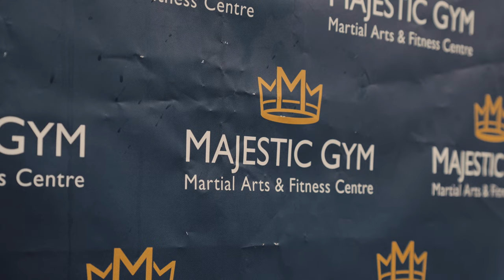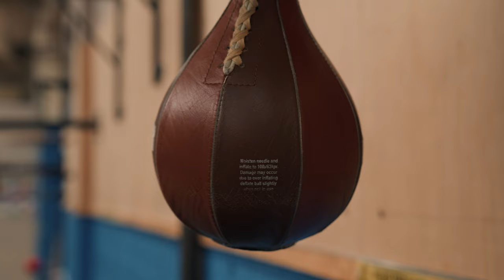WHATS YOUR STORY? - JOHN COLLIER THE BARE KNUCKLE BOXER (DOCUMENTARY BY MOTION FOCUS MEDIA)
What's Your Story? - Documentary Featuring John Collier

Ex unlicensed boxer John Collier will come out of retirement on the 3rd of September 2022 to make his UK Bare Knuckle Boxing debut at the o2 in London. Its been many years since John has fought in the ring but he has always kept his toes in training with coaching up and coming talents such as Tom Aspinal (UFC) and the likes of Dan Mcgraffin (Current BKB Cruiser Weight World Champion) at Majestic Gym in Wigan, Pemberton.

John may be a bit older than most fighters but the hunger is certainly still there, the British and world title belts are both vacant at this weight at this present time and he has sworn to go and get them.

We would like to wish John all the best for his fight in September and cannot wait to work with him again in the future.

Do you know anyone with a weird and wonderful story?

Who would you like to see next on "what's your story"?

If you know anyone who would fit the part or think you have an interesting story yourself then please send an email with your story to

Best regards
Motion Focus Media